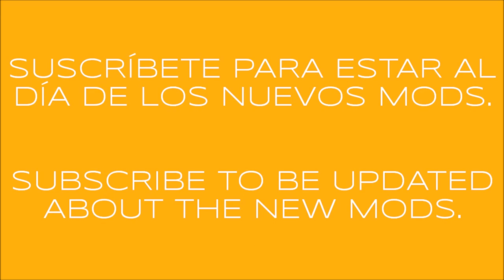FEATHERLITE TRAILERS ATS 1.36-1.37.X & DX11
INGLÉS - ENGLISH

FEATHERLITE TRAILERS.

Credits: CyrusTheVirus, Traviesoman, Team 5Star, CustomColor, B4rt.

Works on 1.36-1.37.x game version.
Cargos updated to all DLC.
39 reworked skins.
Added chromed license plate frame with light.
Corrected wheels & new tires.
Ownables.
Freight market.
Trailer cables.
Advanced coupling.
Reflective stripes.
A.i. traffic (reduced frequency).
Clean gamelog.
Please, inform about bugs/errors. Thank you.

SPANISH - ESPAÑOL

TRAILERS FEATHERLITE.

Créditos: CyrusTheVirus, Traviesoman, Team 5Star, CustomColor, B4rt.

Funciona en la versión 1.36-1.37.x
Cargas actualizadas a todos los DLC.
39 skins retrabajados.
Añadida placa soporte de matrícula con luz.
Ruedas corregidas y nuevos neumáticos.
Se puede comprar.
Mercado de mercancías.
Mangueras de aire.
Acoplamiento avanzado.
Bandas reflectantes.
Se puede ver en el tráfico (frecuencia reducida).
Gamelog limpio.

A disfrutarlo. :-)